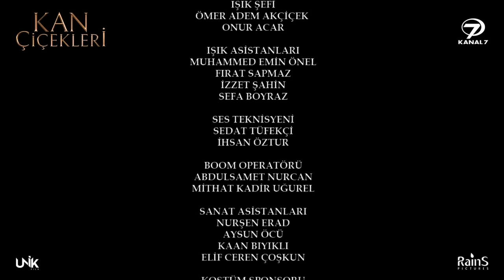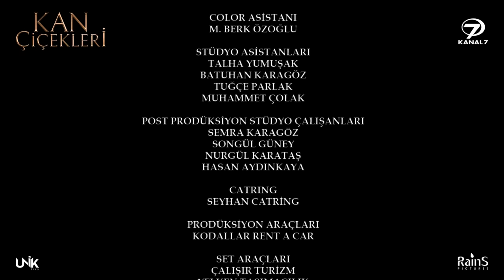Kan Çiçekleri 159. Bölüm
YOLLARI AYRILAN BARAN VE DİLAN YENİDEN KAVUŞABİLECEK Mİ?

Dilan ve Baran’ın, kan davası yüzünden yaptıkları zorunlu evlilik, zaman içinde gerçek bir aşka dönüşmüştür.

Kâğıt üzerindeki evliliklerini gerçek bir düğünle taçlandırdıkları o kara günde konağa yapılan acımasız saldırı, Baran ve Dilan’ı yeniden birbirinden ayırır. Dilan, üç aydır kayıptır. Öfkeden deliye dönen Baran, karısını bulmak için bütün aşireti ayağa kaldırır. Adamlarını dört bir yana salan Baran Ağa, sevdiği kadını alan her kimse bulmaya ve bedelini ödetmeye ant içer. Ancak bu kez, karşısında çok güçlü ve beklenmedik bir düşman vardır. Dilan ve Baran’ı, yeniden kavuşmak uğruna verecekleri bu büyük savaşta hiç yaşamadıkları kadar büyük bir sınav bekler. Dilan’ı kaçıran Sabiha Emiroğlu hangi sırlarla ikilinin hayatına girecek ve bu sırlar Dilan ve Baran’ı nasıl etkileyecek? Kötüler mi yoksa Dilan ve Baran’ın aşkı mı galip gelecek?

Kanla yoğurulan evlilikleri gerçek bir aşka dönüşen Dilan ve Baran’ın heyecan dolusu öyküsü Kan Çiçekleri ile hafta içi her gün 16:30’da Kanal 7 ekranlarında…

Künye:
Oyuncular: Barış Baktaş, Yağmur Yüksel, Nalan Örgüt, Erol Yavan, Yılmaz Ulutaş, Göksel Kayahan, Ceyda Pınar, Gökhan Gürdeyiş, Nazan Bayazıt, Dilan Düzgüner, Hasan Ballıktaş, Hilal Kuvvet, Ekrem Aral Tuna, Dilek Güler, Buse Bedir, Nuray Şerefoğlu, Oğuz Okul, Hakan Durmuş, Zeynep İkra Özköse, Mertcan Öztürk
Sanat Yönetmeni: Zülfi Ataş
Kostüm Tasarım: Gülkcan İnce
Tür: Drama
Yapım: Unik Film / Rains Pictures